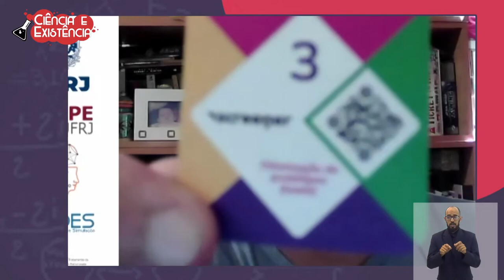Ciência e Existência - Jogos Fármacos - Bloco 2